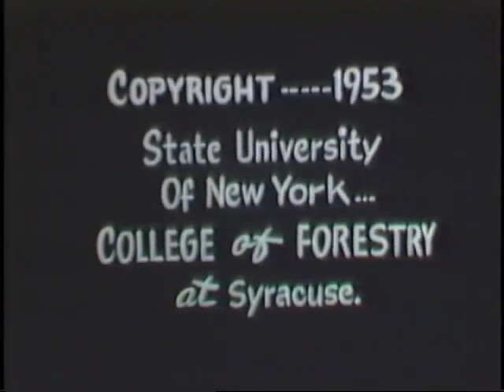Year 1947 | Time-Lapse Studies of Growing Trees, 16mm film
Dubbed from a  1953 16mm film by William M. Harlow, State University of New York, College of Forestry, Syracuse. Studies of trees growing using time-lapse photography.

Source : Demolition Kitchen Video